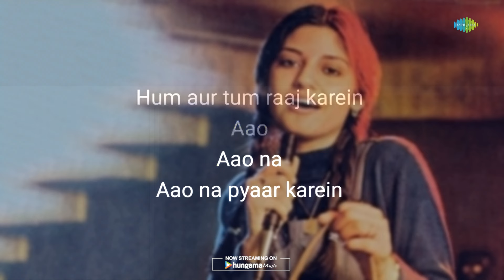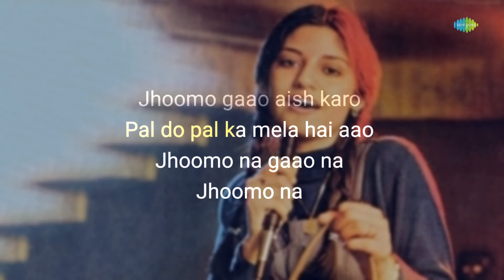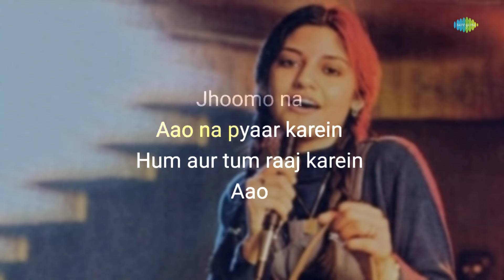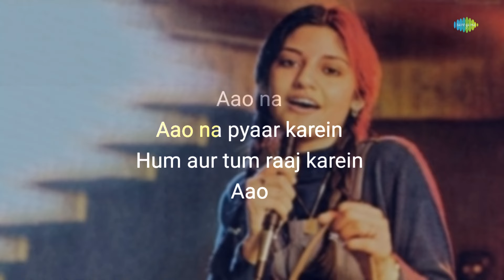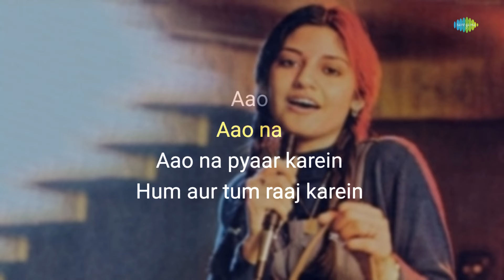Aao Na - karaoke With Lyrics | Nazia Hassan | Biddu | Retro Hindi Song Karaoke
If you're in the mood to sing your heart out, you can grab the mic and join in on this fun karaoke session with "Aao Na" written by Hassans and composed by Biddu.

Credits:

Song: Aao Na
Artist: Nazia Hassan
Music Director: Biddu
Lyricist: Hassans